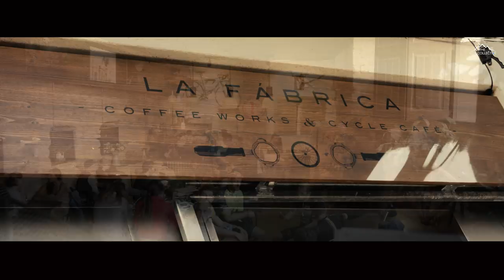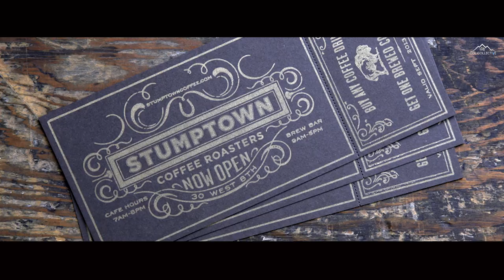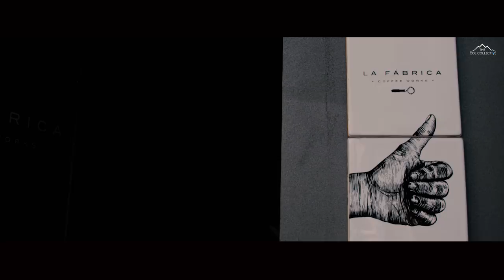Life Beyond Racing with Christian Meier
If there's one thing I learnt pretty quickly about Christian Meier it's that he doesn't mind doing things the hard way. Leaving his roots in Canada to follow his passion and dream to become a pro bike racer, riding the Classics and Grand Tours with some of the best riders of his generation, and then after 11 years as a pro retiring with a year left on his contract with Orica-GreenEDGE? Is he crazy? I don't think so, far from it in fact.

Now the owner of La Fábrica, Espresso Mafia and The Service Course, all in the heart of Girona's old quarter, I had the honour of sitting down with Christian to learn about his past and find out more about how his love of coffee finally took him away from the pro peloton and in a whole new direction.

This is a conversation that's about more than just bikes and beans. Taking chances, overcoming adversity, following your heart, and most importantly putting in the hours are life lessons we can all learn from.

I hope you enjoy our conversation and can use elements in your own life to get a step closer to where you want to be.

Mike